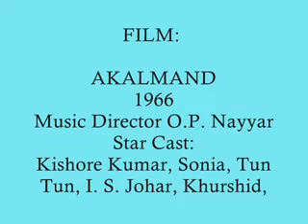Akalmand (1966) - Do Akalmand Huwe Fikarmand (Rafi - Kishore)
Rare movie of Kishore from
1966.